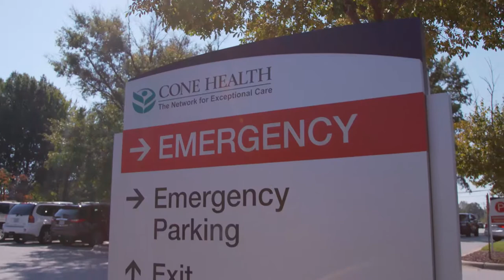Thank You, From One Life Saver to Another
A 30-year-veteran of the Greensboro Fire Department, Chuck Stockard had accompanied numerous patients to the Emergency Department at Moses Cone Hospital. But, in the winter of 2018, he checked himself in after experiencing what he describes as the classic symptoms of a heart attack - chest pain, jaw hurting, radiating pain down his left arm.

Stockard recently returned to the hospital to say thanks to those who treated him.